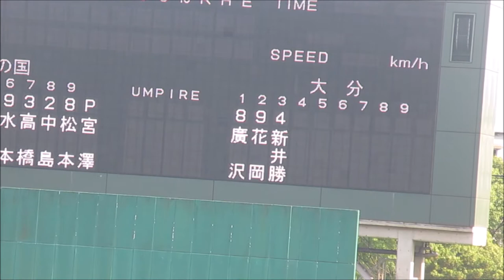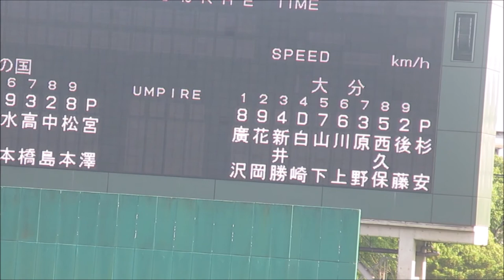【プロ野球】大分B-リングス スタメン発表！～vs火の国サラマンダーズ 20200619＠別大興産スタジアム～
「大分B-リングスvs火の国サラマンダーズ」（九州アジアリーグ）
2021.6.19、＠別大興産スタジアム（大分市）

大分B-リングス、スターティングオーダーの発表です！
（画面の傾き、失礼いたしますm(__)m）

野球 プロ野球 九州アジアリーグ 大分B-リングス#火の国サラマンダーズ